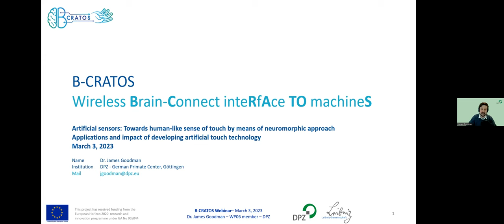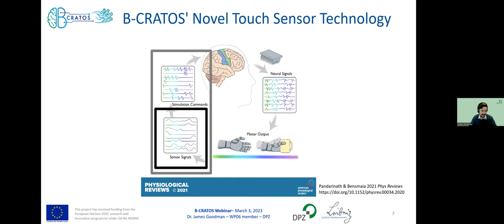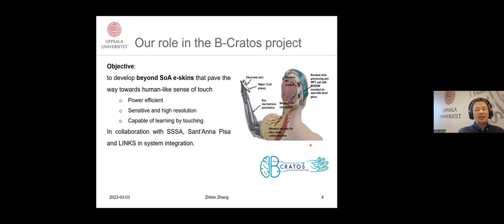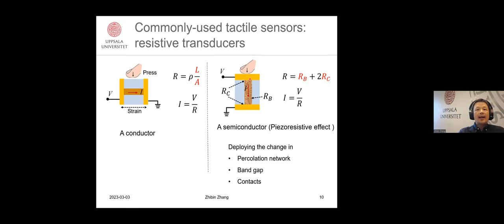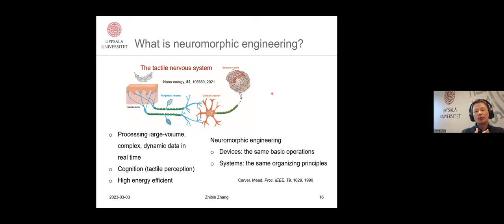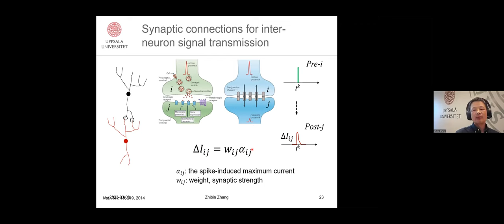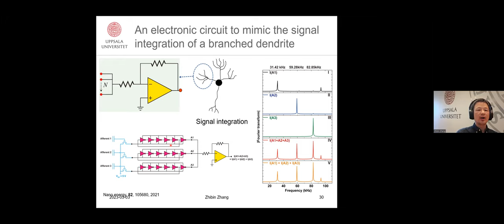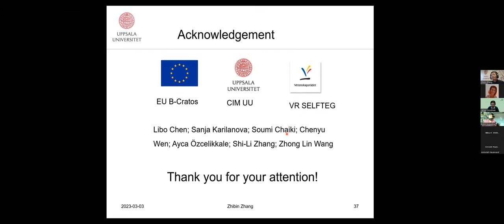Webinar 6 on Artificial Sensors: towards human-like sense of touch by means of neuromorphic approach